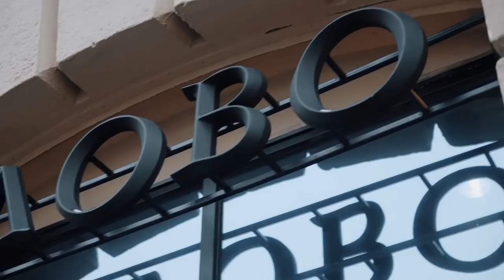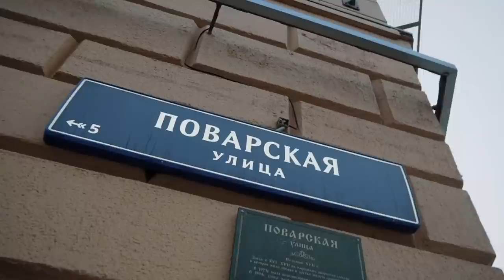Виктор Онопко. Старпом российского футбола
Виктор Онопко – второй футболист по количеству матчей за сборную России в ее истории (больше только у Сергея Игнашевича). В интервью OsporteTV Виктор Савельевич вспомнил клубную «девятку», донецкие шахты и воров в законе.  А также объяснил, почему с Акинфеевым тяжело работать, а с Карпиным легко дружить.

0:00 – краткое содержание
0:49 – о друзьях в футболе
1:42 – сборы ЦСКА
3:57 – «Стиль – это моя жена»
4:31 – реклама!
5:25 – запросы в Гугле про Онопко
6:26 – вино – перед игрой
7:56 – что для него Испания?
11:23 – Онопко – НЕпадкий на тачки
12:47 – зачем Ахметов звонил Онопко?
15:25 – КОЛУУУМБИЯ!!!
17:22 – топ-5 чемпионатов
17:55 – почему не перешёл в Англию?
18:50 – о простом Абрамовиче
21:27 – странные звонки и угон тачки
22:08 – Рамос брал откаты?
23:40 – топ-тренеров ЦСКА
24:40 – есть амбиции главного тренера?
25:28 – про «чудного» легионера
26:47 – дни рождения в ЦСКА
27:30 – ответ Мостовому
29:09 – «Я больше собака»
30:29 – Карпин VS Черчесов?
33:00 – Онопко – эпатажный?
33:40 – воры в законе из Донецка
34:44 – КВИЗ!
36:42 – эпилог
37:25 – розыгрыш!